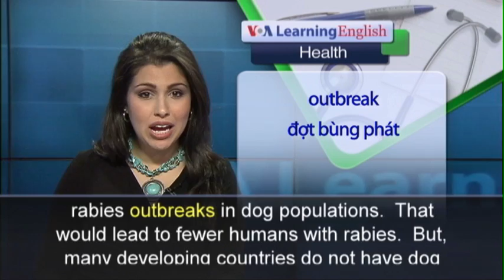Anh ngữ đặc biệt: Rabies (VOA)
Rabies is a viral infection that people get mainly through dog bites. The virus kills about 70,000 people around the world every year. Most of the victims are children. Rabies is uncommon in the West. But in India, and other parts of Asia and sub-Saharan Africa, dogs that have not received anti-rabies vaccine continue to threaten public health. A rabies death is a painful process. After a rabid dog bites someone the virus invades the person’s central nervous system. Victims develop a severe fear of water. They convulse, or shake violently. Then they go into a coma, an unconscious state. The result is usually death. Scientists say vaccinating dogs can effectively end rabies outbreaks in dog populations. That would lead to fewer humans with rabies. But, many developing countries do not have dog vaccination systems in place. Animal scientists are calling for the mass vaccination of dogs. One example of where this plan has worked very well is the African country of Tanzania. Public health officials there set up dog vaccination centers in 180 villages. As a result, the number of rabies deaths a year in Tanzania dropped from 50 to almost zero. Guy Palmer is director of the School for Global Animal Health at Washington State University. He says that rabies could be permanently ended within 10 years with a method called “One Health.”  The method brings together medical doctors and animal doctors called veterinarians. They immunize dogs against rabies and treat dog-bite victims. Mr. Palmer says a successful anti-rabies campaign strengthens medical systems.